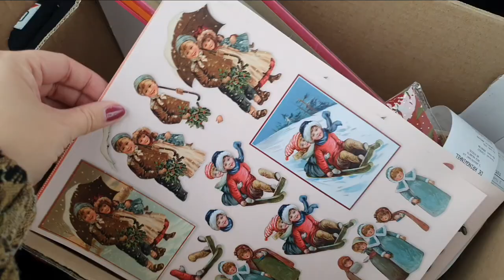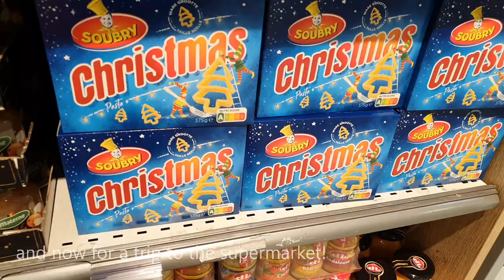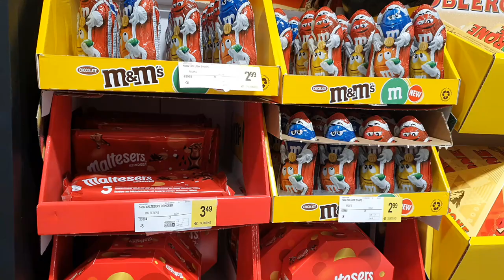New Leaf Vlogmas 2022 - December 5th